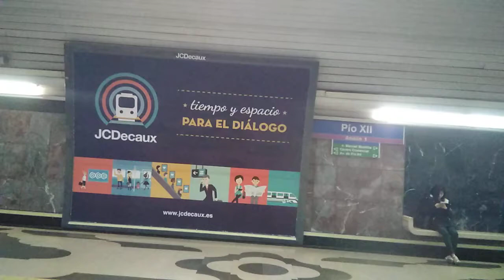Metro de Madrid (Línea 9) Pio XII - Colombia